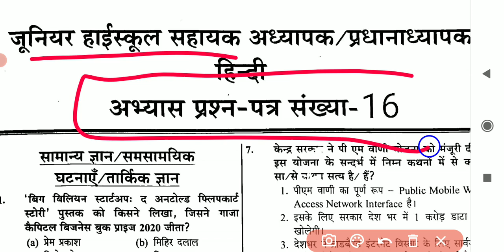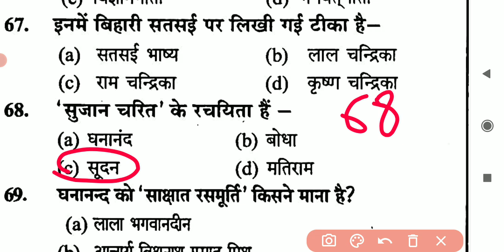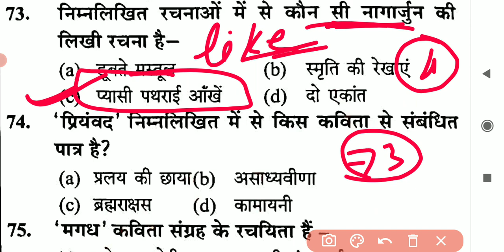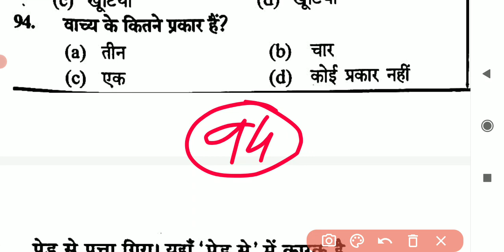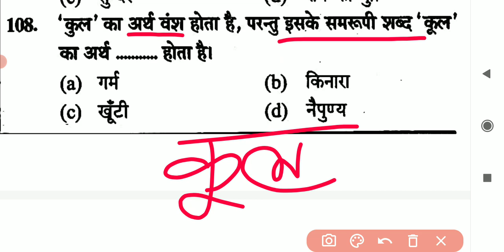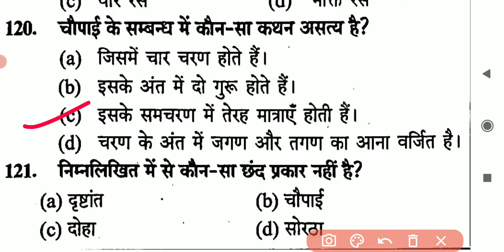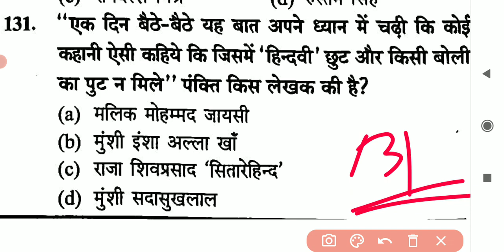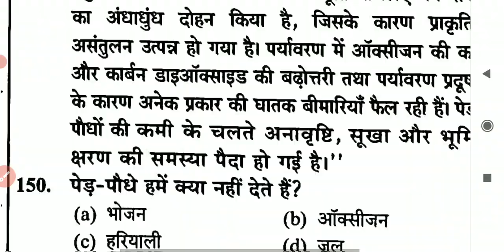जूनियर सहायक अध्यापक हिंदी भाषा प्रैक्टिस सेट (#16) junior sahayak adhyapak Hindi bhasha